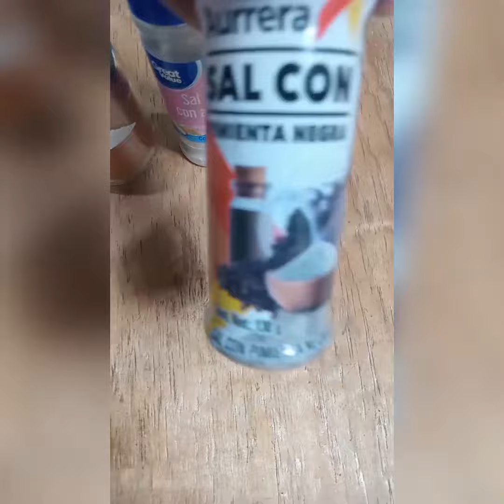Filete de pescado Empapelado 🐟 con verduras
Rico filete de pescado Empapelado con verduras